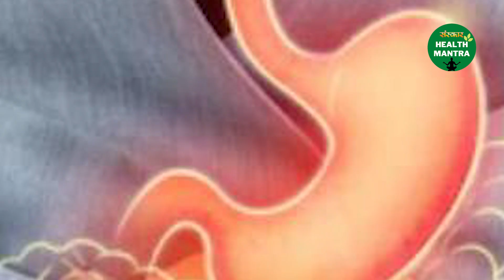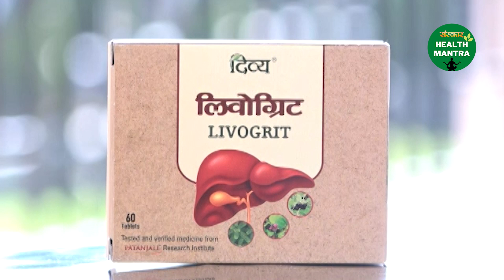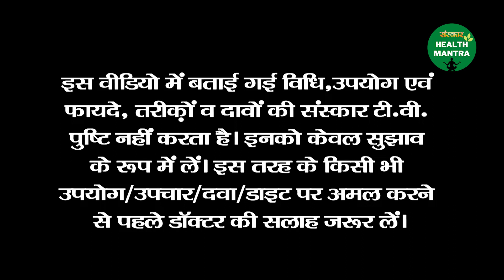Acidity से निजात पाने के आसान उपाय | Acidity Problem | Acidity Remedies | Sanskar Health Tips